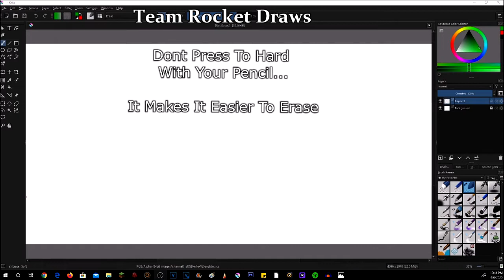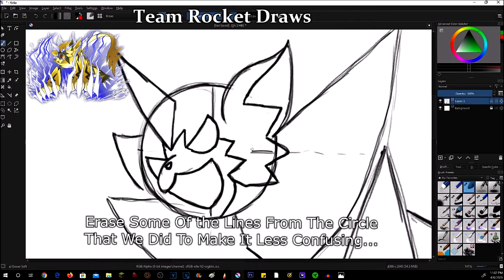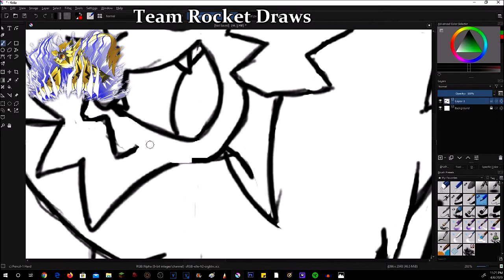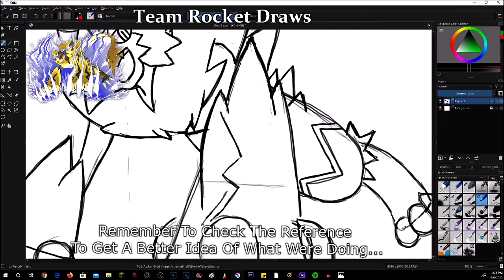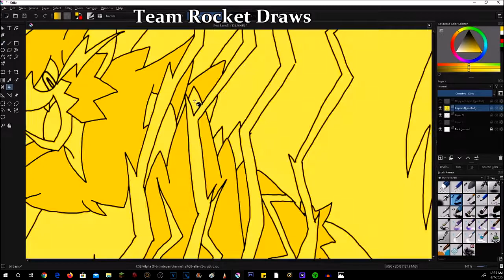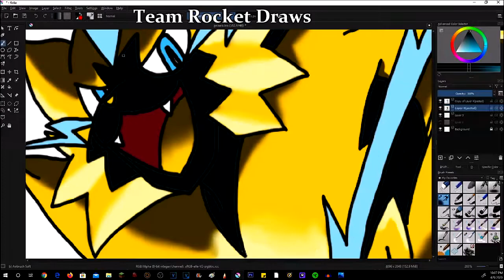How To Draw Zeraora Step By Step